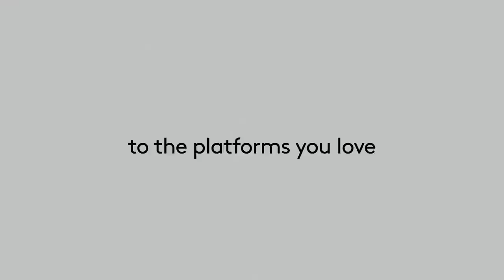Chuột Logitech Signature M650 Bluetooth Silent - Chính hãng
Hàng chính hãng mới 100% Fullbox
- Tính năng theo dõi quang học nâng cao của Logitech
- Phạm vi không dây 10 m
- Tương thích: macOS 10.14 trở lên và Windows 10, 11 trở lên
- Đầu thu USB Logi Bolt
- Công nghệ Bluetooth tiết kiệm năng lượng

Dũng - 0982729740